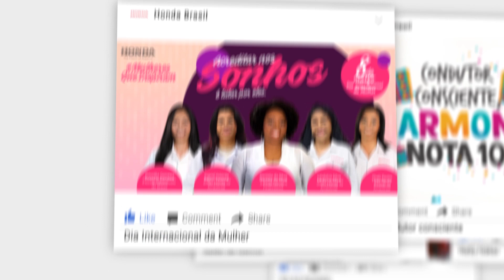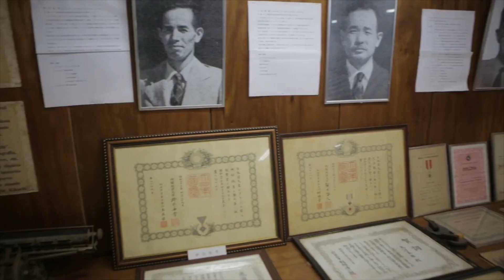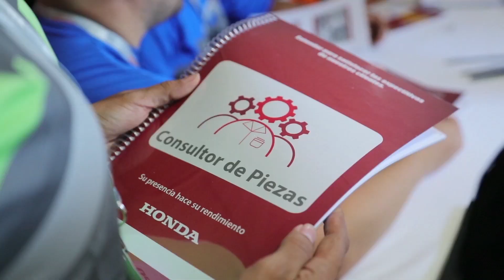Honda | Retrospectiva 2018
O ano de 2018 foi de muitas novidades e projetos incríveis. :)